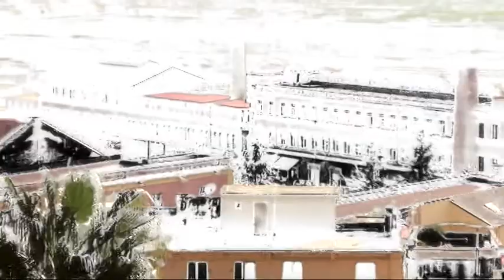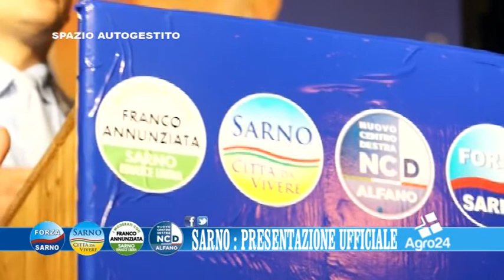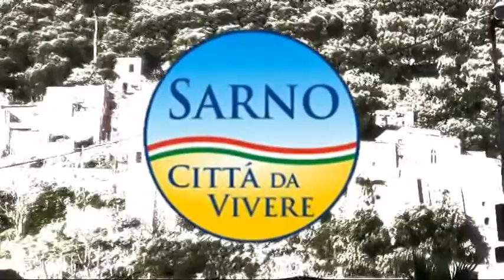Franco Annunziata La presentazione dei 4 simboli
Il simbolo del Nuovo Centro Destra entra nelle squadra di Franco Annunziata, con un battesimo che porta la firma del sottosegretario alla difesa, Gioacchino Alfano.
Il 4 simboli dopo Sarno Città da Vivere, Sarno Rinasce Libera, Forza Sarno ed in ordine cronologico il simbolo del Nuovo Centro Destra, che appoggieranno la candidatura di Franco Annunziata nella città  sarnese.